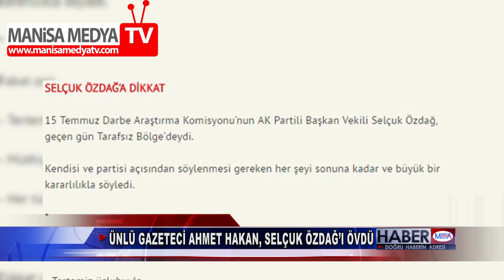MANİSA MEDYA TV "ÜNLÜ GAZETECİ AHMET HAKAN, SELÇUK ÖZDAĞ’I ÖVDÜ" (1 KASIM 2016)